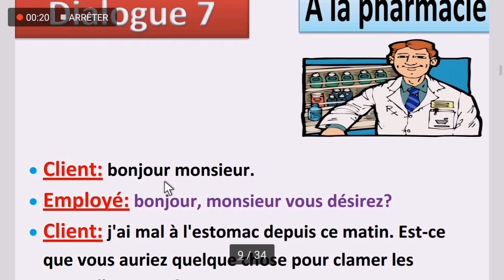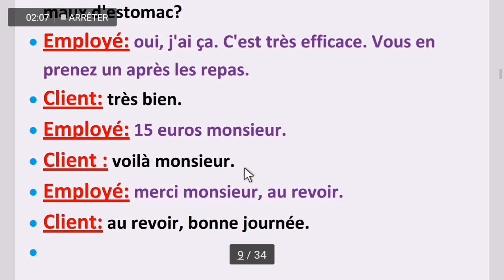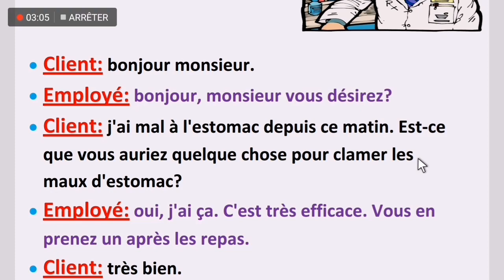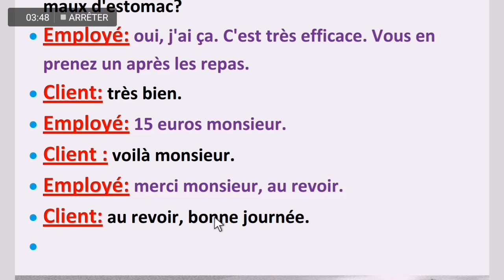تعلم الفرنسية بالمحادثات الحلقة السابعة حوار في صيدلية 2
تعلم المحادثات بالفرنسيه والعربية
تعلم الحوارات بالفرنسية
محادثات بالعربية والفرنسية
تعليم محادثة فرنسية
المحادثات الفرنسية للمبتدئين
تعليم المحادثات للأطفال
تعليم محادثات اللغة الفرنسية
محادثات فرنسية للمبتدئين والأطفال
محادثات باللغة الفرنسية مترجمة
محادثات لتعليم الفرنسية مترجمة
اتعلم الحوار والمحادثة بالفرنسيه
محادثات تعلمك اللغة الفرنسية والتحدث بها
تعلم الحديث بالفرنسيه عن طريق المحادثات
تعلم المحادثات بالفرنسيه بالصوت والصورة
تعلم 100 محادثة باللغه الفرنسيه مترجمة للعربية
محادثات رائعة لتعليم الفرنسية
محادثات سهله وبسيطة لتعلم الفرنسية
محادثات يومية مهمة
اهم 100 محادثة في اللغة الفرنسية
حوارات تعلم اللغة الفرنسية للمبتدئين والأطفال